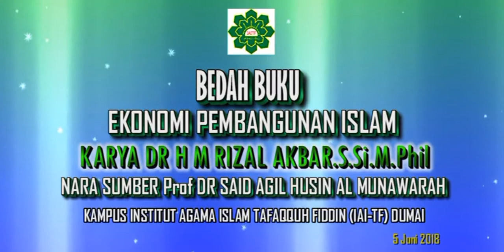Bedah buku Karya DR H M Rizal Akbar- Narsum:Prof DR Said Agil Husin Al Munawarah-Kampus IAI TF Dumai